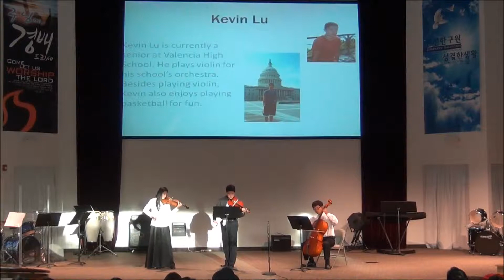2013.12.08 WRCM Fundraising Concert @ Crossroads Community Church Chino Hills - Tango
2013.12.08 WRCM Fundraising Concert @ Crossroads Community Church Chino Hills
Violins: Wendy Liu & Kevin Lu
Cello: Jonathan Sun
Tango: Por Una Cabeza by Carlos Gardel